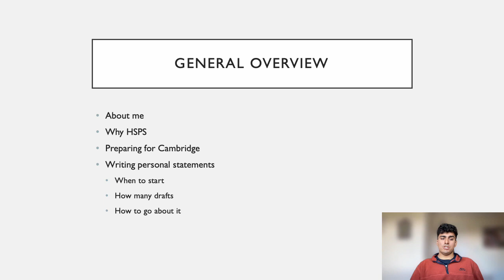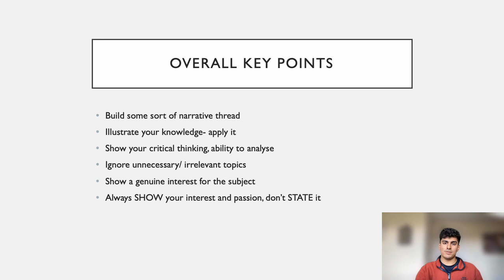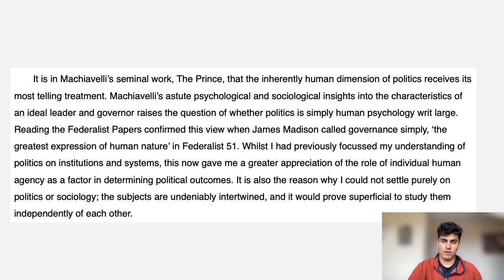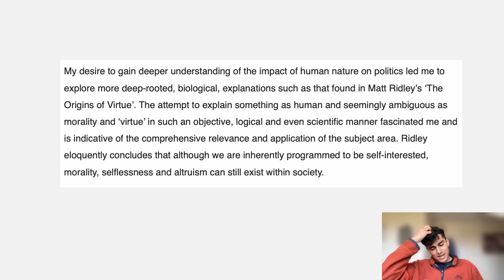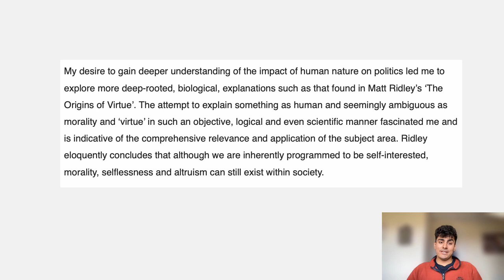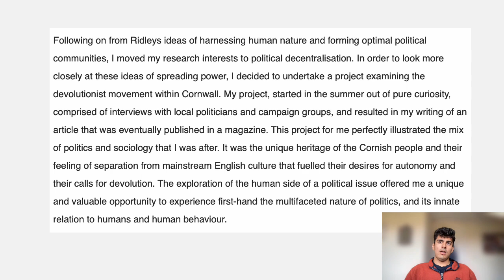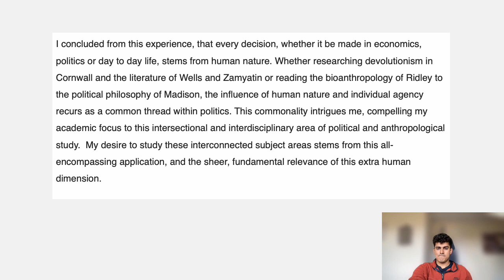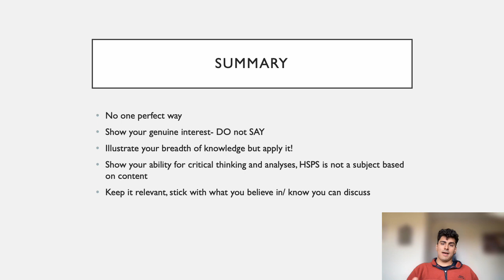Nik ~ Cambridge HSPS Personal Statement Talkthrough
to explore our tutoring services - The Oxbridge Group is a group of tutors established in order to make the market for admissions preparation more efficient **

In this video one of our tutors, Nik, walks through his thoughts on his personal statement, which was written three years ago to assist his application to Cambridge.  He also shares a few hints on what he would do in preparation for writing your personal statement.  Hope this video helps!

Nik, alongside the rest of our tutors, offers a wide range of admissions preparation advice, including personal statement reviews, admissions assessment guidance, and mock interviews.  for more info.